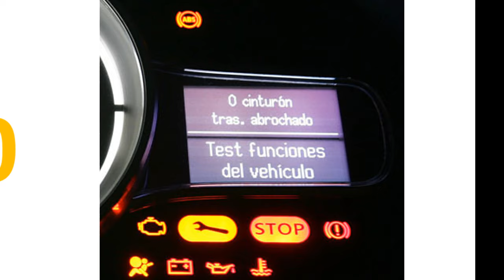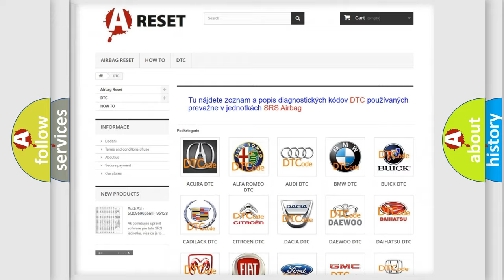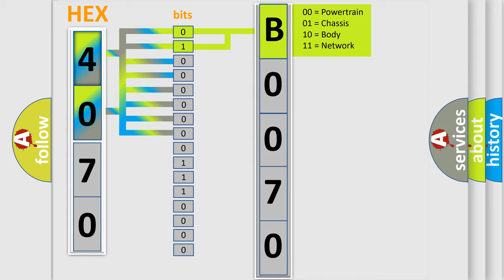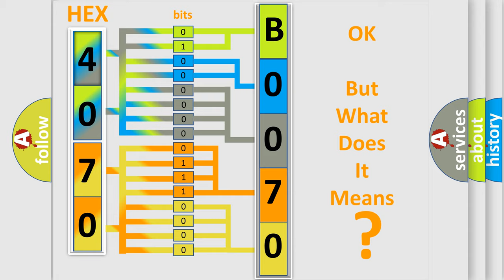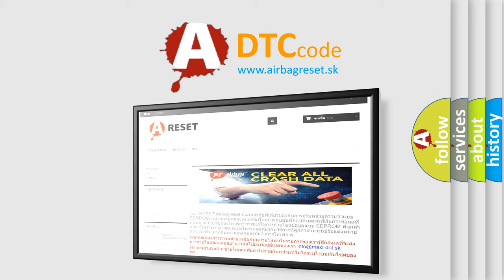DTC Jeep B0070-95 Short Explanation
Contents:
0:21 Basic DTC analysis according to OBD2 protocol standard.
1:48 Insight into programming
2:58 A diagnostically understandable description of the Diagnostic Trouble Code
3:05 Basic error definition

Make:
Jeep
Code:
B0070 95
Definition:
Control Module. General Fault
Description:
The control module checks the internal functions when the ignition is switched on.Diagnostic trouble code (DTC) ABS-112 is stored if the control module registers an internal fault in the control module.The ABS warning lamp lights.
Cause:
Defective control module.
Failure Type:
Incorrect Assembly